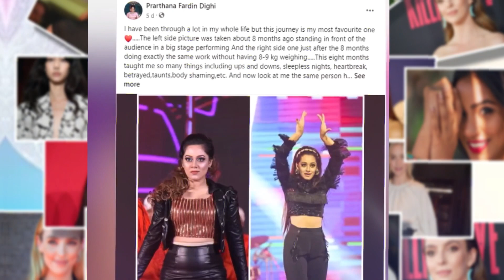মার্ডার নাইনটিজের ' জন্য অনেক ঘুমহীন রাত কাটিয়েছেন দীঘি || Dighi || Bangla Media House